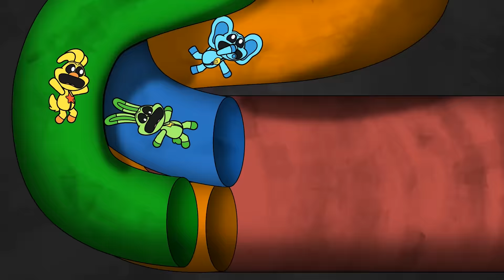CATNAP'S SACRIFICE... (Cartoon Animation)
Catnap valiantly sacrifices himself to save the Smiling Critters, trying to thwart another evil plan by the villainous CEO. But is he gone for good? Or will Catnap